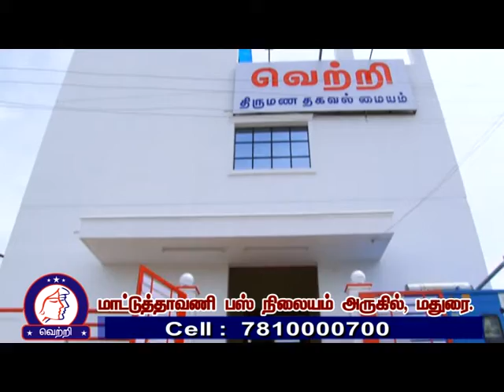Are you searching Life Partner ? Must see this video